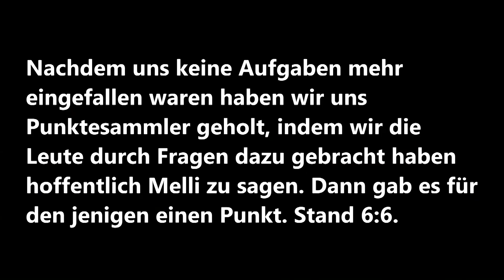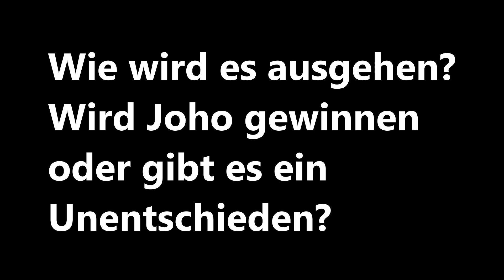Zuschauer am Telefon verarscht! [mit Joho & DerGerrit] #3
Jo Leute heute kommt mal wieder ein neues Video.

Gestern haben der liebe Joho und ich euch schon zwei mal am Telefon verarscht doch wer gewinnt diese Challenge eigentlich? Oder bleibt es ein Unentschieden? Das alles in diesem Video. Vielleicht erkennt ihr euch ja selbst XD
Soll ich so etwas öfter machen? Dann schreib es doch unten in die Kommentare :). Dir hat das Video gefallen? Falls du noch Verbesserungsvorschläge hast schreib sie unten in die Kommentare | Positive und Konstruktive Kritik

Okay? !Tschau :3